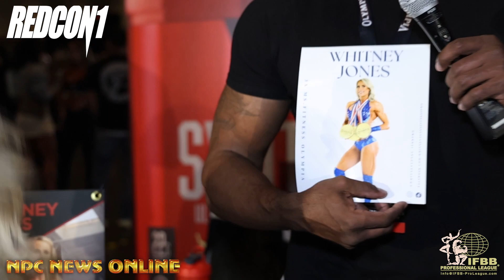2023 IFBB Pro League Olympia Interviews Whitney Jones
2023 IFBB Olympia Meet the Olympians Interviews Part Two
You can view the full photo galleries and all of our coverage from the 2021 @mrolympiallc contest including stage photos, videos and more at our Featured Contest